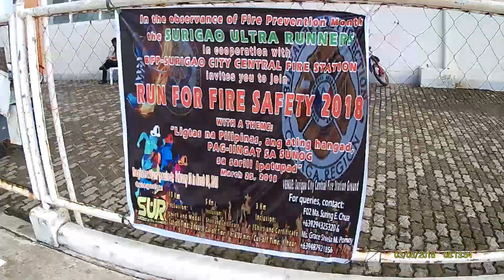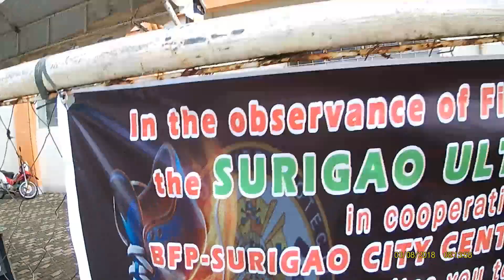WEDNESDAY jogglife AT GRANDSTAND SURIGAO CITY PHILPPILINES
I LOVE SURIGAO